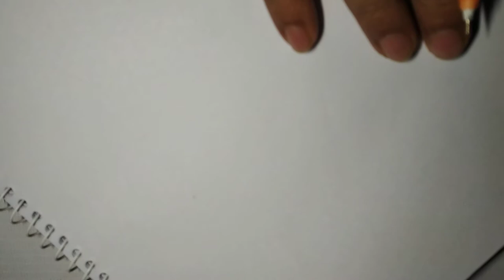Formation and identification of verb